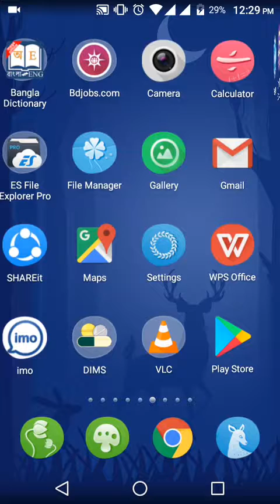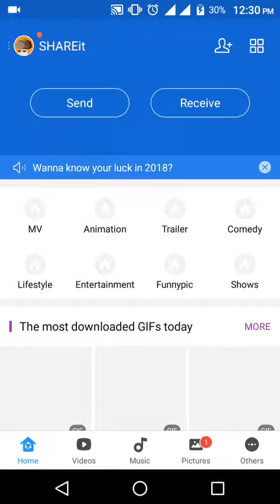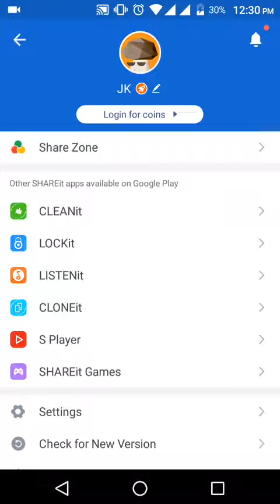Shareit problem fixing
Shareit is a common software in every device. Also it is so necessary but sometimes we are failed to share file through Shareit. This tutorial shows you what are problems and its solution.